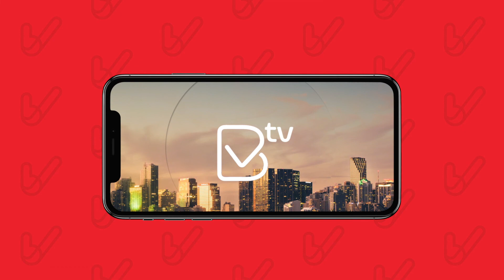Dr. Jesús Ortiz en Florida Opina #114 / Tema: La Telemedicina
En esta edición de Florida Opina Alexis Ortiz entrevistó al Dr. Jesús Ortiz experto en Telemedicina conversando sobre:

-La Telemedicina, su Concepto, Usos y Características

Todas las semanas floridaopina por @bienvenidosvenezolanos IGTV, Facebook y Youtube.

Recuerda, dale seguir a nuestro canal, Me Gusta y Comparte